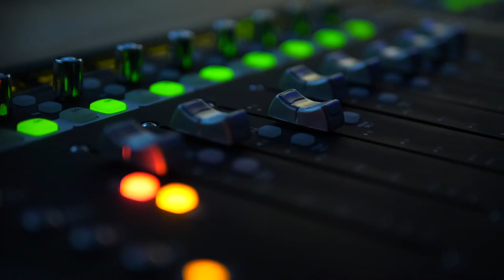Live at Mocher's - Archive Vol. 45: LUNAVES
June 6th 2021 at 6pm CEST
LUNAVES
İlter Ünal, vocals / ney
Fabian Meyer, piano / synthesizer
Sebastian Schuster,  bass / rhodes / synthesizer
Thomas Wörle,  drums

Photo of Thomas Wörle by Dorina Köbele-Milaş